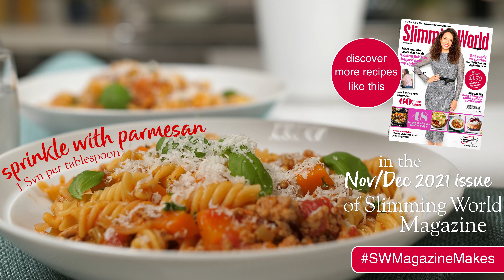Slimming World Syn-free pork pasta bolognese recipe - FREE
This recipe is from the Nov/ Dec 21 edition of Slimming World magazine. to find out more

500g lean pork mince (5% fat or less)
Low-calorie cooking spray
1 onion, finely chopped
2 medium carrots, finely diced
2 celery sticks, finely diced
2 garlic cloves, crushed
2 tbsp tomato purée
500ml chicken stock
400g can chopped tomatoes
400g short pasta shapes (we used fusilloni)
20g fresh Parmesan, grated
10g basil leaves, to serve

Heat a large, deep, non-stick frying pan over a medium-high heat. Once hot, add the mince, then dry-fry, breaking it up with a wooden spoon, for 4-5 minutes until browned all over. Drain in a sieve set over a bowl. Wipe the pan out, then spray with low-calorie cooking spray and place over a medium heat. Add the onion, carrots and celery, and fry for 8-10 minutes, stirring occasionally, until well softened but not coloured.
Add the garlic and tomato purée, and cook for 2-3 minutes, stirring occasionally. Add the stock and tomatoes and season to taste.  Bring to a simmer and cook for 20 minutes, stirring frequently, until the sauce is reduced and thickened.
When the sauce has 10 minutes’ cooking time left, cook the pasta according to the pack instructions. Once cooked, add a ladleful of pasta water to the sauce. Drain the pasta and tip into the sauce. Stir through over a medium heat for 2-3 minutes, so the pasta is well coated in the sauce. Divide the pasta between  4 bowls, and evenly scatter over the Parmesan. Top with the basil leaves and serve.